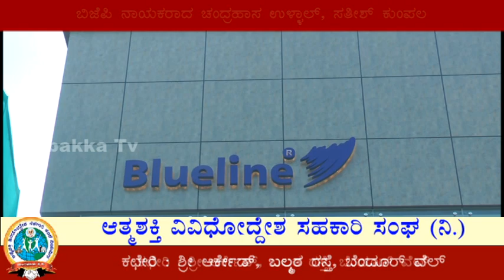Bluelines Food (Pvt )Ltd /ತೊಕ್ಕೊಟ್ಟು ಕಾಪಿಕಾಡ್‍ನಲ್ಲಿ ಬ್ಲೂಲೈನ್ಸ್ ಕಾಂಪ್ಲೆಕ್ಸ್ ಶುಭಾರಂಭ